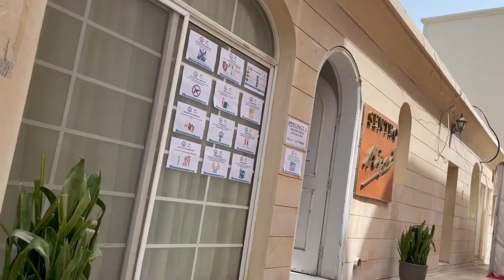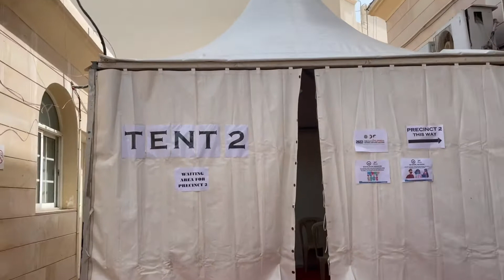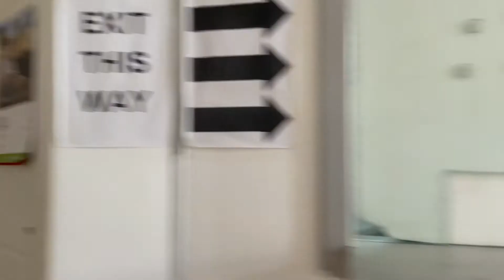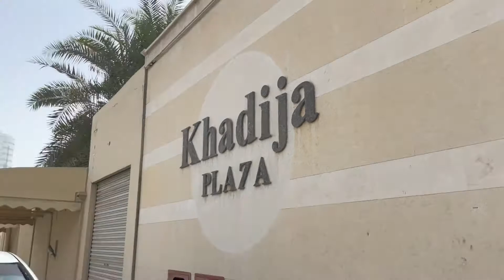Punta kami ng Philippine Embassy para bomoto sa darating na halalan ngayong Mayo | Kawai Lyn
Hi guys nka Pag Boto na kami para sa darating na Halalan ngayong Buwan ng Mayo dito Sa bansang Bahrain sa Philippine Embassy … thank you for watching guys and please don’t forget to subscribe my channel …